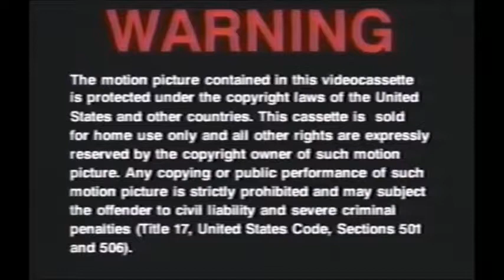Indepence Day 1996 Part 1